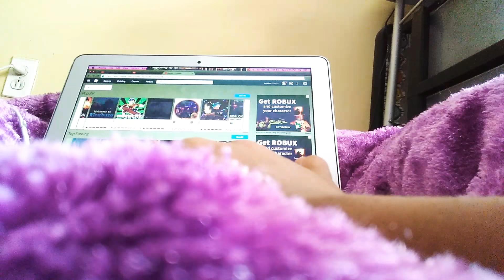Roblox Adventurers roblox scary hacks roblox deaths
I'm playing roblox